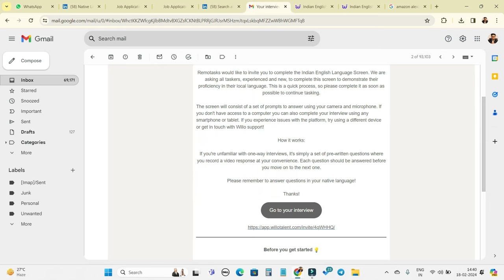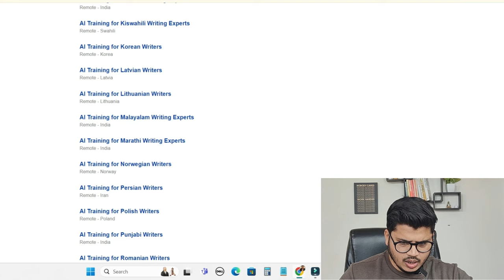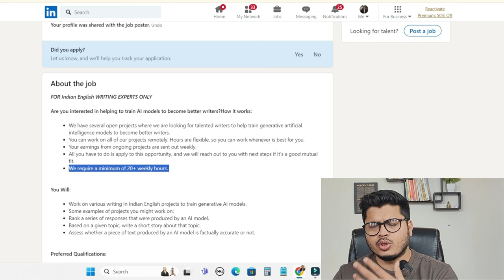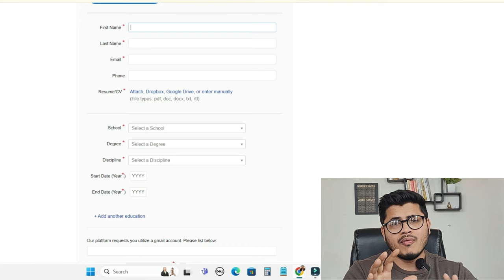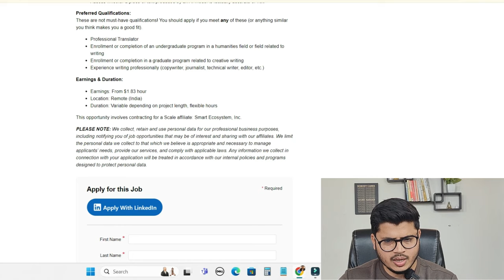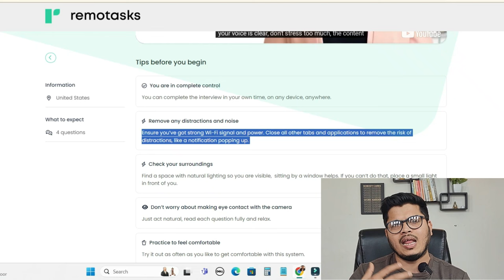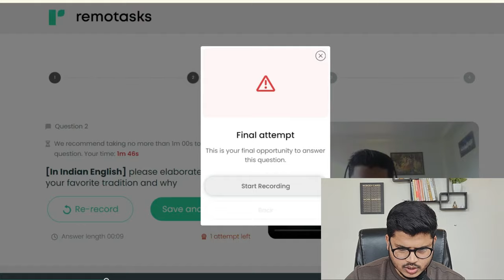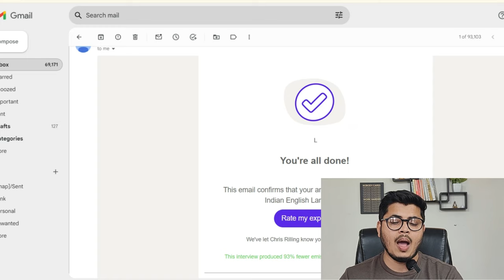Amazon Alexa work from home job😍| Live test answers🔥| 100% Selection | Work from home part-time job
Or directly connect me on Instagram to share your job experience